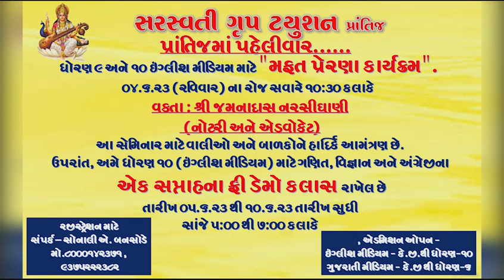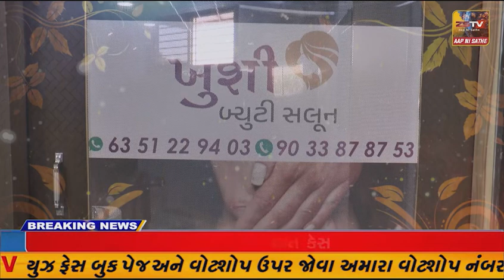હિંમતનગરની GIDC માં એસોસિયેશન કોન્ફરન્સ હોલનુ ઉદ્દઘાટન કરાયું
હિંમતનગર ની GIDC માં એસોસિયેશન કોન્ફરન્સ હોલનુ ઉદ્દઘાટન કરાયું